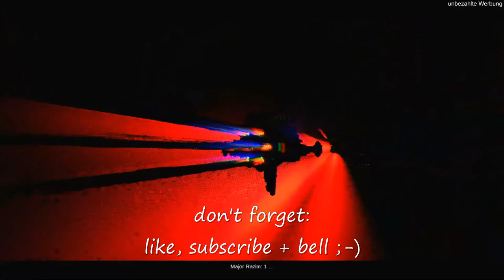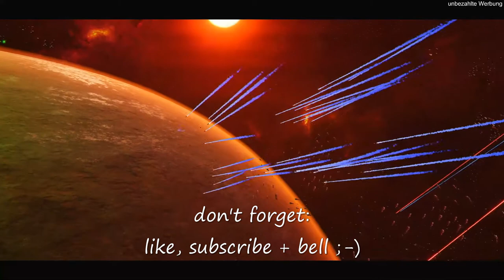Battlefleet Gothic Armada 2 | 000 | Lets Play: Tutorial + Step by Step: Erklärungen + Einstiegshilfe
Spreadshirt: Baalphemors (exclusive Designs) Merch, Rock Metal and Fun-Ware(*)

Sachspende/Gifts with Amazon-Wishlist:

Beste Grüße / best regards
Euer Baalphemor